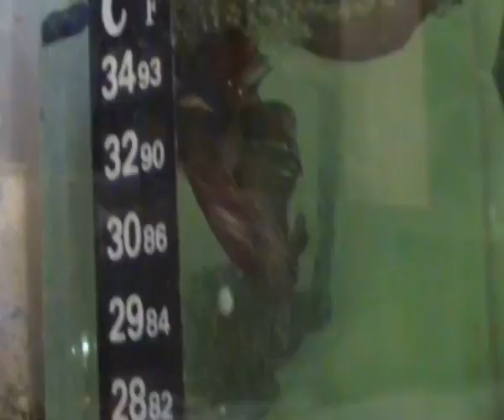The attraction Mr.C